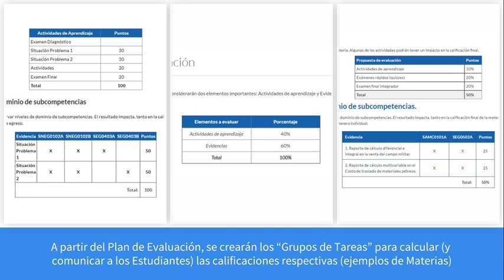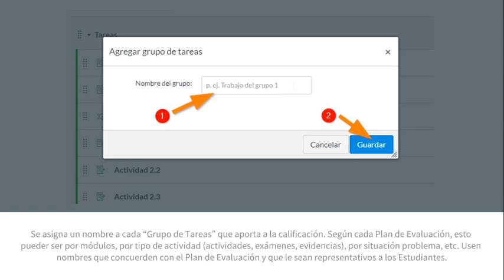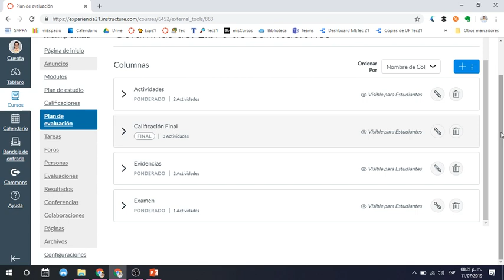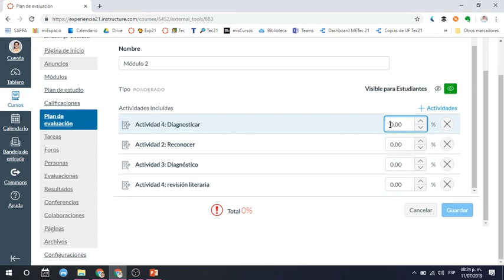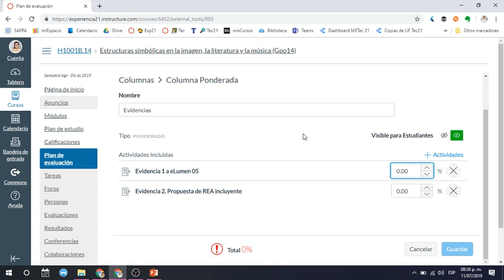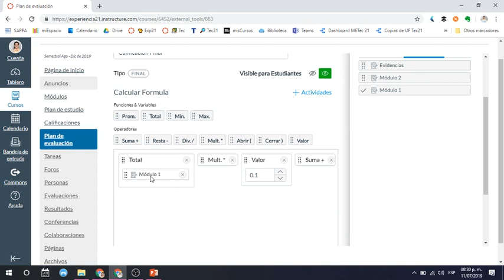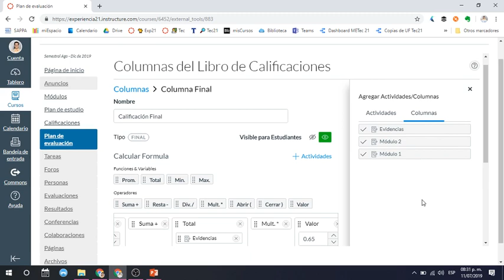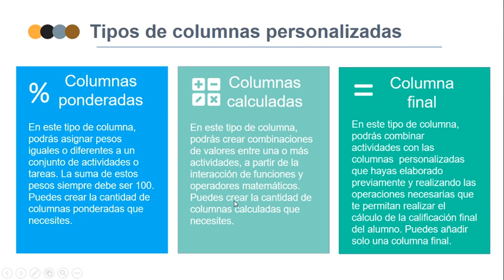Herramienta Plan de Evaluación ("Gradebook") en Canvas | Tec21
Configuración de la Herramienta Plan de Evaluación ("Gradebook") para Canvas LMS del Tecnológico de Monterrey.
2:21 Organizar las Tareas en Grupos de Tareas
6:51 Comenzar con el Gradebook
7:50 Crear una Columna Ponderada
12:28 Crear la Columna Final